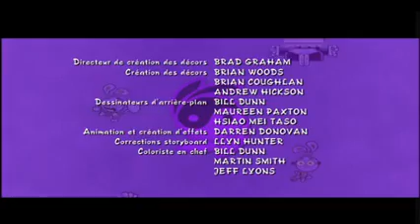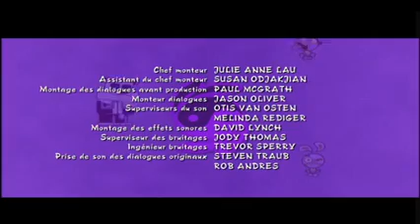Yin Yang Yo! - 1x06x02 - Une imagination débordante